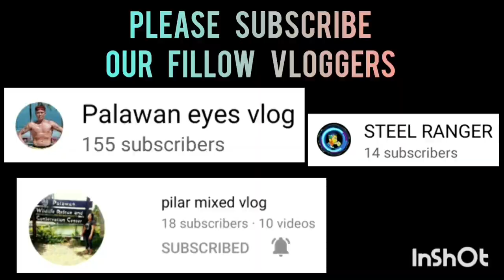MATINDI MALA JAMES HARDEN MAG EURO-STEPS ITONG ISANG PLAYER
CRIMINOLOGY VS FUKUDA | CHAMPIONSHIP GAME | JUNIOR DIVISION | SANDIWA BASKETBALL LEAGUE AT BGY. TENUIGIBAN PPC | JANUARY 6,2023